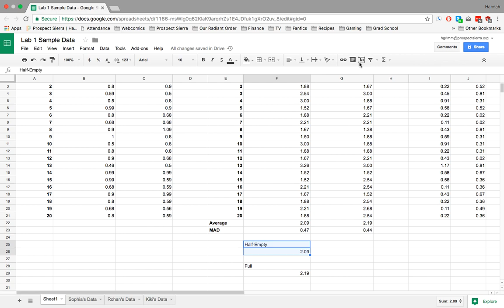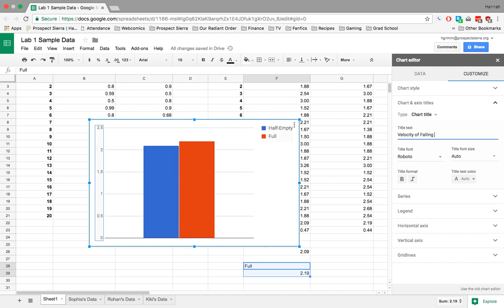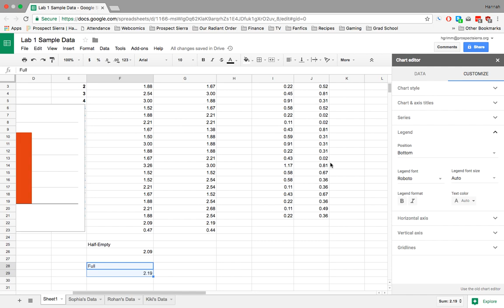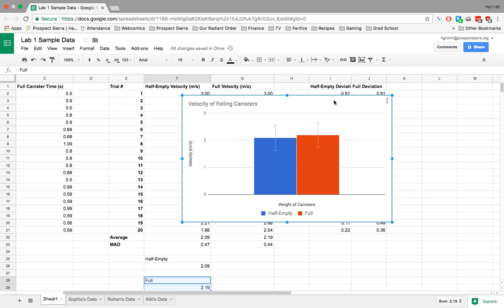Bar Graphs in Spreadsheets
How to build a bar graph in Google Spreadsheets.